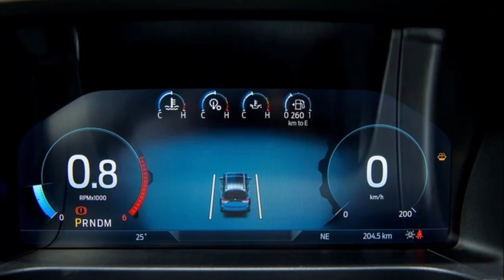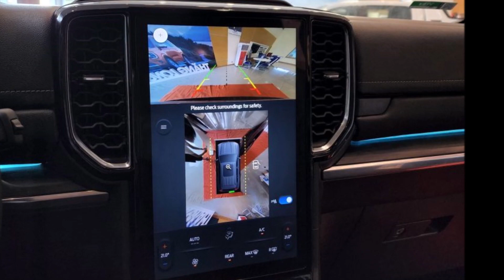SUV 7 chổ vừa ra mắt tháng 7 bổ xung thêm loạt nâng cấp tại Việt Nam Dư sức "đè bẹp" Toyota Fortuner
Ford Việt Nam chính thức giới thiệu mẫu xe Everest Thế Hệ Mới phiên bản Titanium 4x2 được nâng cấp với gói trang bị an toàn, thông minh cao cấp, mang lại giá trị gia tăng vượt trội cho các khách hàng của mình.